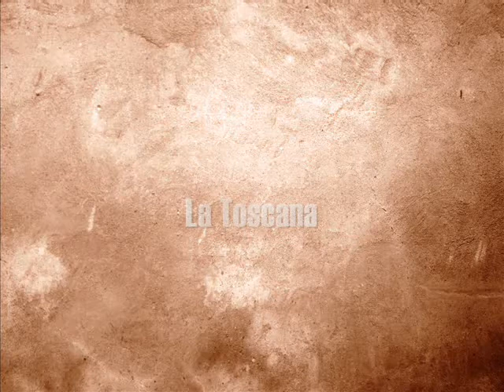Toscana, Italia / Tuscany, Italy